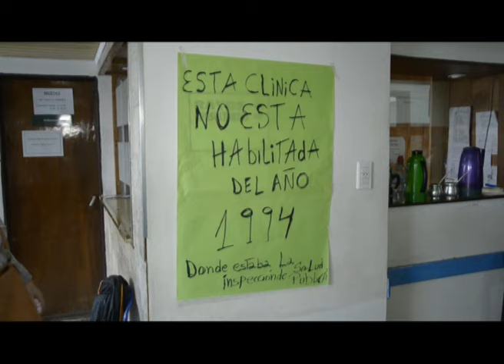Villa Regina: Cierra la Clínica "Regina"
Ante la rescisión del contrato con el Sindicato de la Fruta- deja sin sus puestos laborales a 14 trabajadores de la Sanidad. El secretario gremial sostuvo que pretenden hacer uso del pago del 50% de la indemnización y en cuotas.
YENNI VILCHES -  TRABAJADORA / MIGUEL CONTIN - SECRETARIO GREMIAL.